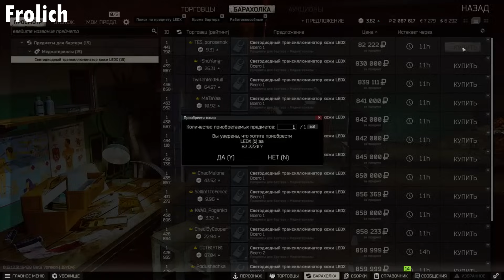SCAV LUCK — Best Loot in Tarkov #43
Credits:
drobitelo4kOv
KurimeYT-TV
Efando_TTV
McG
nutmilkenjoyer
realbirdeyeTTV
Yomanbanna14
orbtl
CursedOne
ItsSharpx
RoOviCh
iluvsolim
Staativ
Tetanus
ghlow
-SayHiToGod-
POTHAYO
GodZennie
sm4rtt
Frolich
poochy
timbir
moai
Jensen
wolf488
shtefaNN
WOLOLO0098
HeyThatsANadr
Shoreline-Rat

We use clips sent by our viewers, but if your clip was submitted by someone else by mistake and you don't want it to be posted on the channel, please contact us on email.